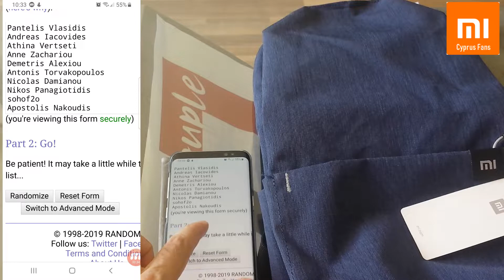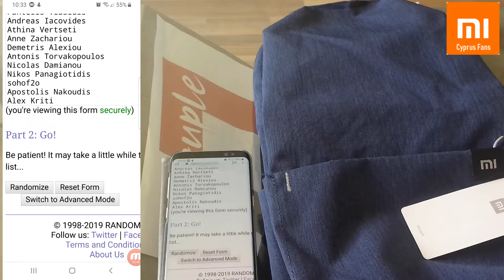Έχουμε Νικητή!!! Η Κλήρωση του διαγωνισμού μας!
Παρακολουθήστε την κλήρωση του διαγωνισμού και δείτε ποιος είναι ο μεγάλος νικητής!

Ευχαριστούμε όλους για τη συμμετοχή σας!

Για εσάς που δεν κερδίσατε μπορείτε να αποκτήσετε την τσάντα αυτή, σε όποιο χρώμα επιθυμείτε, από το Banggood και σε πολύ χαμηλή τιμή!!!

Original Xiaomi 10L Backpack Bag 8 Colors Level 4 Water Repellent 165g Weight YKK Zip Outdoor Chest Pack For Mens Women Travel Camping

Για καθημερινά Κουπόνια και Προσφορές από τα Online Καταστήματα, έχουμε εξειδικευμένη σελίδα στο Facebook εδώ